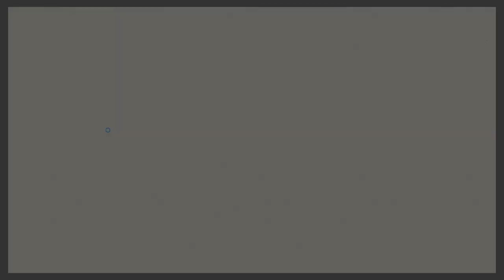047 Cafe Jigsaw Puzzle /Enjoy Gameplay Video on PC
Comfortable cozy aromatic social inspiring and delicious - cafes offer a unique atmosphere for relaxation creativity and enjoyment.

Cafes are a wonderful place that offer a calm atmosphere, delicious coffee and a luxurious time. The peaceful ambiance of a cafe makes it the perfect place to read a book or work alone. But it is also a great place to spend time with friends and family.

As you enter a cafe, you'll be greeted with a spacious area and beautiful lighting that sets the mood for your visit. The quality of service is outstanding, and the baristas are always eager to help you find the perfect drink to suit your tastes. The menu is filled with original cafe drinks and sweets that are sure to satisfy your cravings.

The cafe is not just a place to get a good cup of coffee, it's a place to escape the hustle and bustle of everyday life. The comfy seating and soft music create a cozy atmosphere that encourages you to relax and unwind. Whether you want to catch up with an old friend or spend a quiet afternoon alone, the cafe is the perfect place to do so.

You can sit by the window and watch the world go by or take advantage of the free Wi-Fi and get some work done. The cafe is a place where you can be yourself and enjoy the moment. And, when you leave, you'll feel refreshed and rejuvenated, ready to take on whatever comes next.